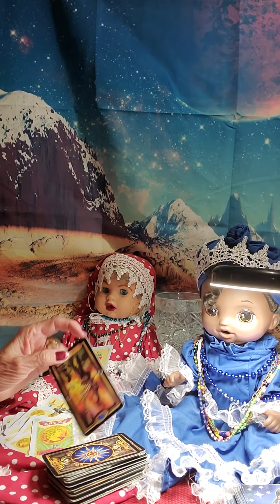Aries tienes un espíritu que es sercano a ti que te alluda muchísimo se te va a realizar algo que no